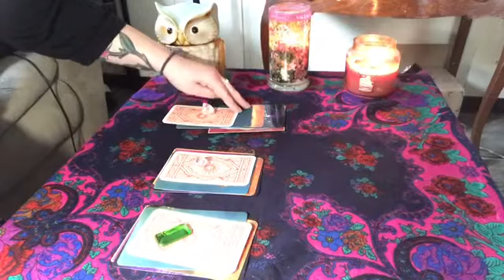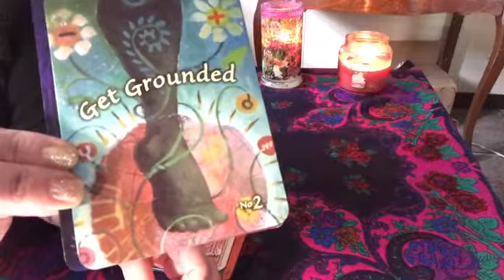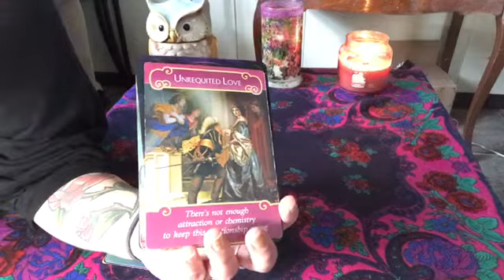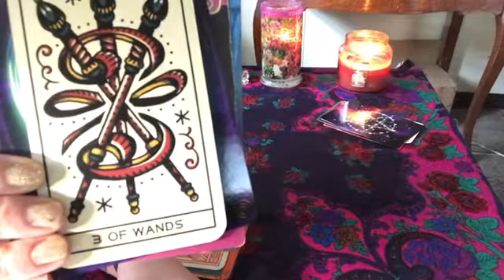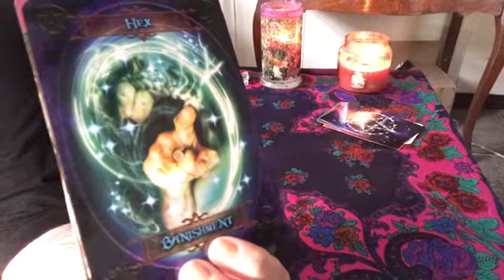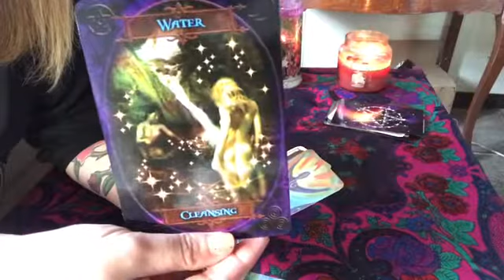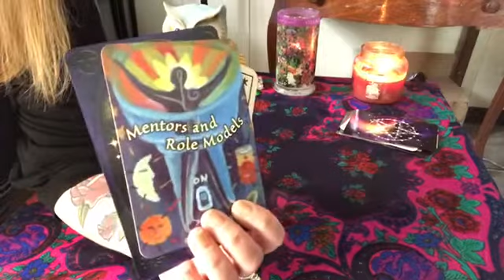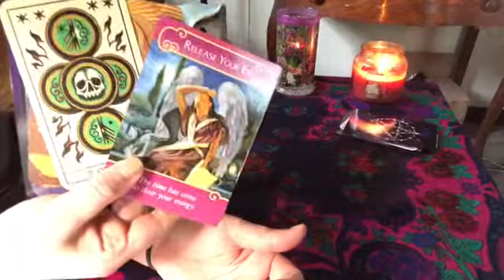Pick a Card - What Are My Guides Trying To Tell Me? Love & General Tarot Reading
Today I have another pick a card reading in regards to Love & General. The question is: What are my guides trying to tell me?

Time stamps.

1. Please help
2.
3.

 💌Password: Happiness 💌